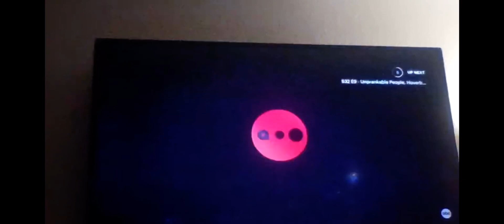ABC Entertainment/Vin di Bona Productions (2021)